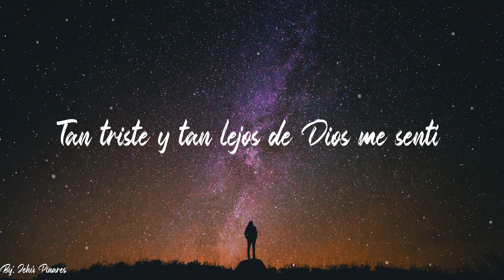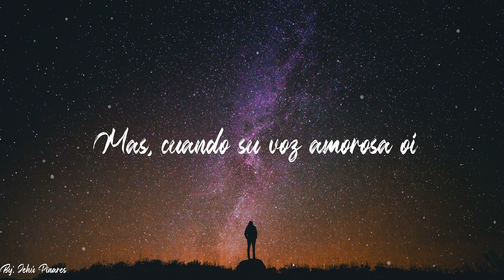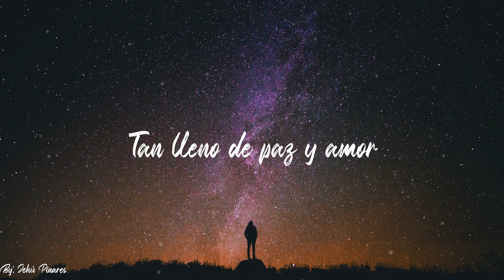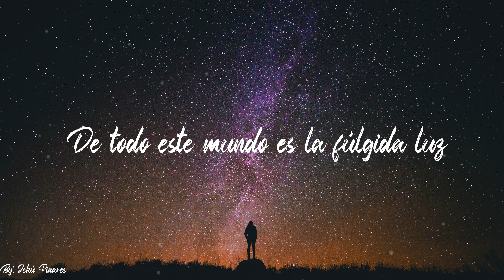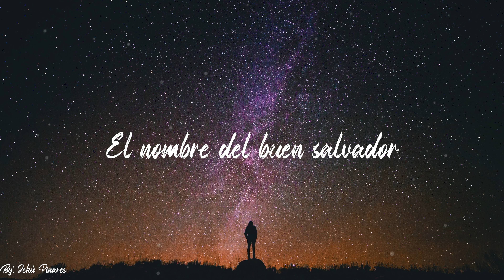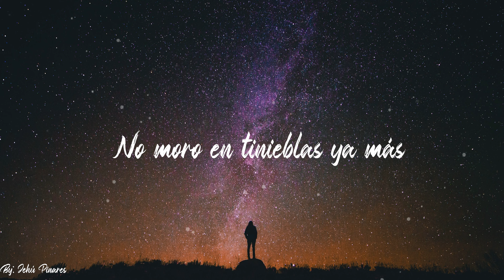♫ YA TODO DEJÉ